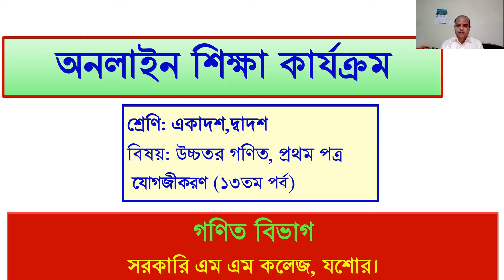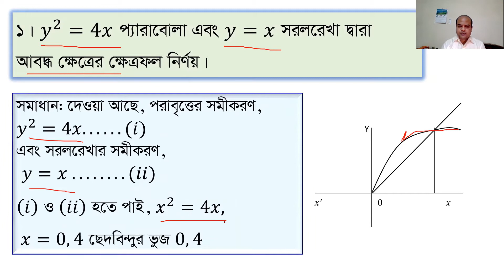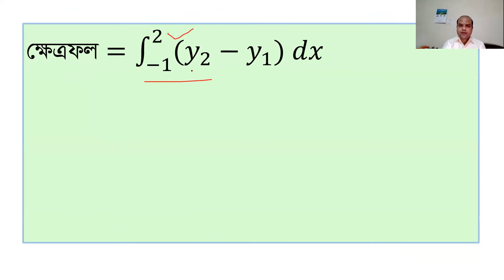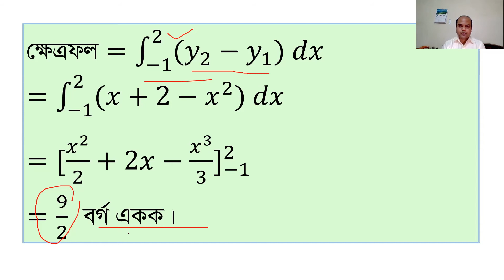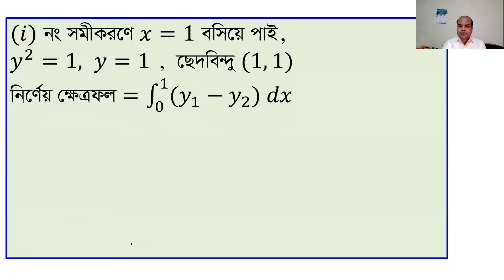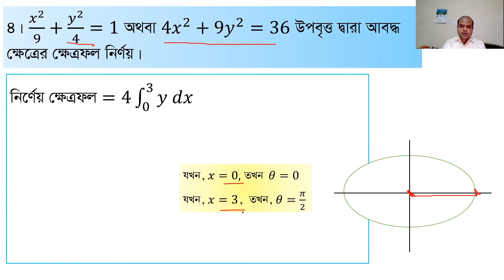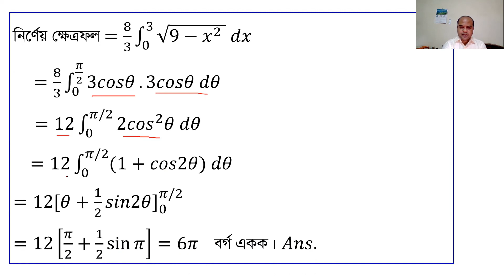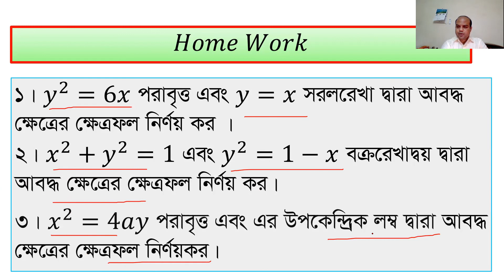1st Paper Integration 13 উচ্চতর গণিত ১ম পত্র যোগজীকরণ পর্ব ১৩ একাদশ দ্বাদশ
HSC Higher Math 1st Paper Integration 13 উচ্চতর গণিত ১ম পত্র যোগজীকরণ পর্ব ১৩, একাদশ দ্বাদশ

Presented By Ak Sarker, Lecturer, Mathematics, Govt. M M College, Jashore.